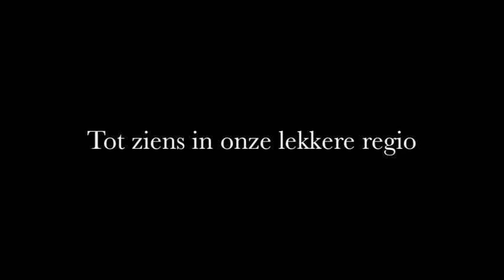Expeditie Middenstand met Rik en Gwendolyn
Gwendolyn Rutten en Rik Daems op stap in het Hageland.